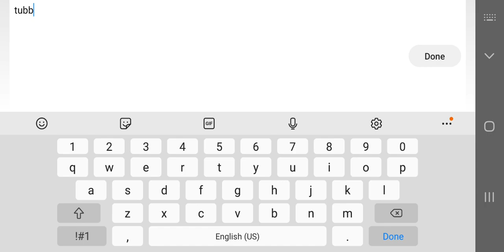playing msm again and again